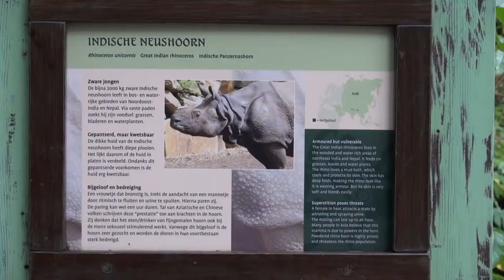Blijdorp all Evelien Hennekens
Rotterdam ZOO Blijdorp - conservation market - October 23, 2012, the Netherlands.
Evelien Hennekens, volunteer for Rhino Foundation explains the ambitions and the urgence of Rhino conservation.